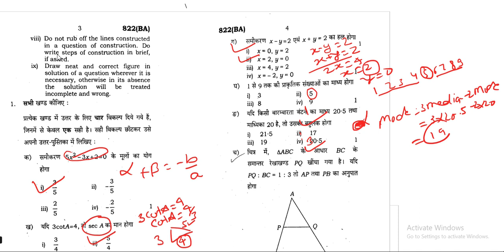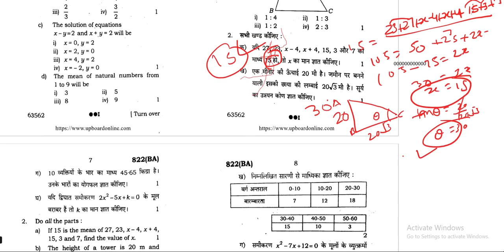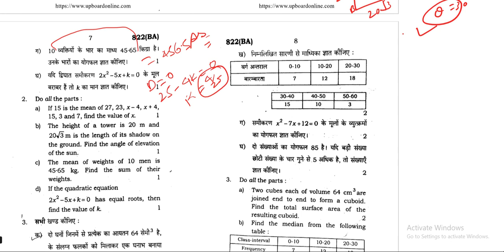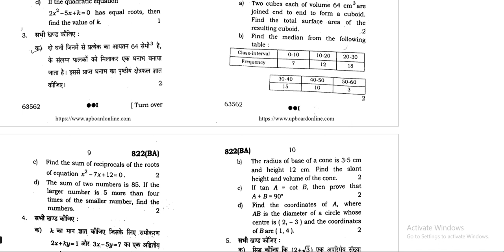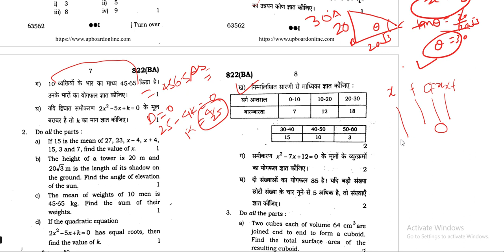यूपी बोर्ड गणित पेपर सॉल्यूशन 2022|| ज़रूर और निश्चित यही से आएगा||कक्षा 10वीं.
2022 में यूपी बोर्ड कक्षा 10वीं की गणित की परीक्षा में पाठ्यक्रम की विस्तृत जानकारी के बारे में है। इस परीक्षा में विभिन्न विषयों जैसे कि बहुपद, बीजगणित, त्रिकोणमिति, और अंकगणित के विषयों पर प्रश्न पूछे जाते हैं। छात्रों को अपने गणितीय निर्णय लेने और समस्याओं को हल करने के कौशल पर जोर दिया जाता है। यह परीक्षा छात्रों के गणितीय ज्ञान और विवेक को मापती है और उनकी गणना और समझ क्षमता को मजबूत करने का उद्देश्य होता है।# up board exam
math paper
@ b2b coaching